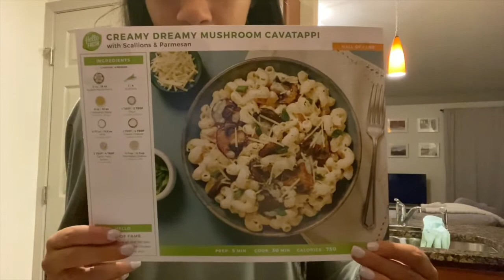My Sunday Routine | How I Reset and Recharge for the Week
Come hang with me as I go through my Sunday routine that helps me to reset and recharge to get through the week successfully. I hope you enjoy and feel inspired to have a day to get right as well :)